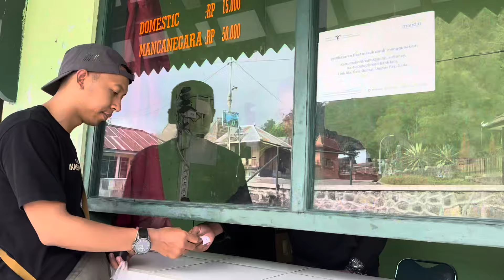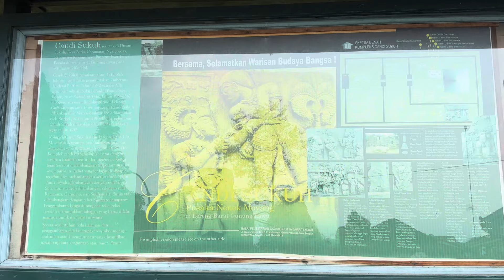Candi Sukuh di Karanganyar, Mirip Peninggalan Suku Maya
Candi Sukuh adalah kompleks candi Hindu yang berlokasi di Karanganyar, Jawa Tengah. Candi ini terletak di lereng kaki Gunung Lawu. Candi Sukuh ini merupakan salah satu Obyek Wisata yang wajib dikunjungi bila sedang berada di Jawa Tengah.